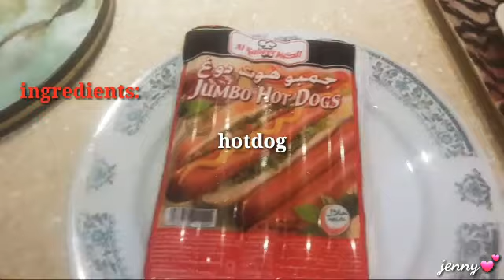HOW TO MAKE HOTDOG ROLLS''-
Hi guys...kumusta po kayong lahat...?!

Simple hotdog rolls...Madali lang nmn po gawin kasi ready made na po yung dough. ok nmn ang lasa masarap nmn po...😊
  Salamat sa panunuod guys...
Sa lahat po ng subscribers ko THANK YOU guys...sana hindi po kayo magsawa na suportahan ako sa mga simpleng video ko po.